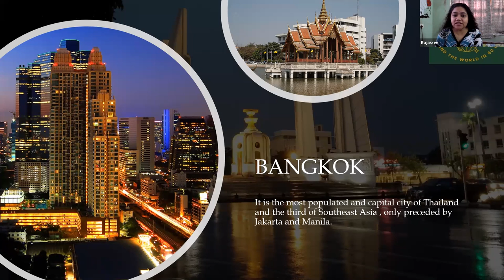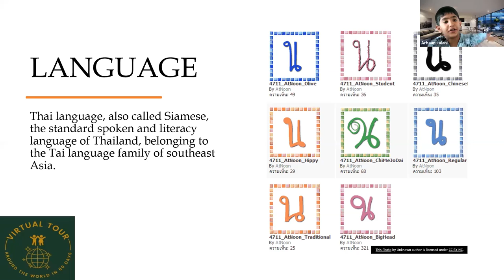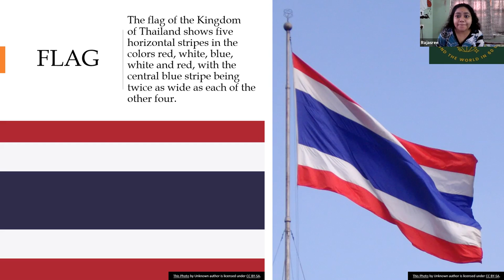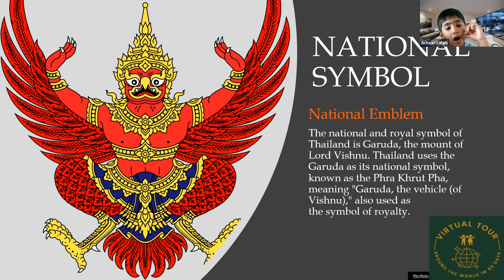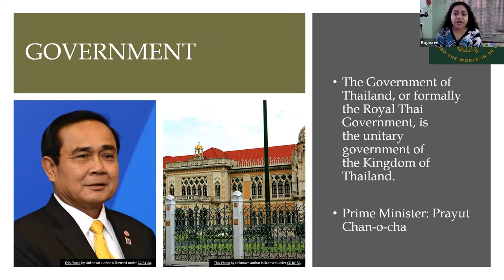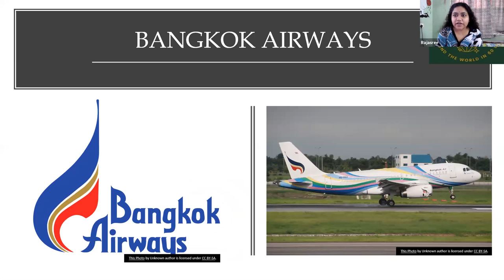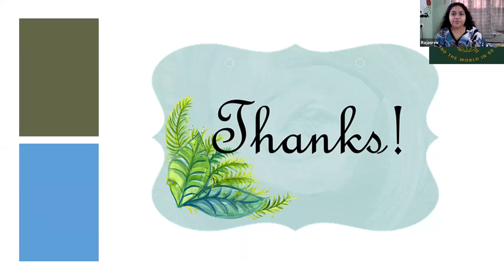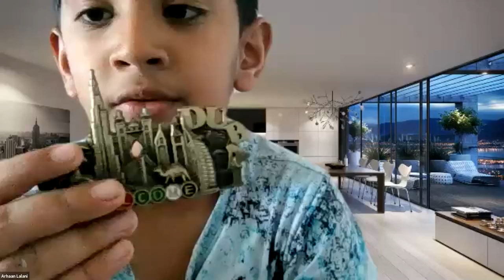Kids World Tour of Thailand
6 Weeks

GuideByLocal.com

AlfaTravelBlog.com

Present

Kids

and

And

Send them with us on this BEAUTIFUL VIRTUAL GLOBAL TOUR. Mentor panel includes Many Pilots, AirHostess, AeroEngineers, All India IIM Toppers too.

Age Group : 6Years To 16Years

Through: Zoom

*10 Seats for Non-Affording But Interested Kids Available

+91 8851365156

Divya P [MSc CS]

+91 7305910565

Aviation Manager

Manager HR

1. Australia

2. Austria

3. Cambodia

4. Canada

5. Egypt

6. Germany

7. Greece

8. Hungary

9. Iceland

10. India

11. Indonesia

12. Israel

13.Italy

14. Maldives

15. Mauritius

16. Mexico

17. Morocco

18. Nepal

19. New Zealand

20. Norway

21. Oman

22. Philippines

23.Poland

24. Qatar

25. Russia

26.Singapore

27. Turkey

28. UAE

29. UK

30. Vietnam

Application

9. Fees : Rs 349 GooglePay 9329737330